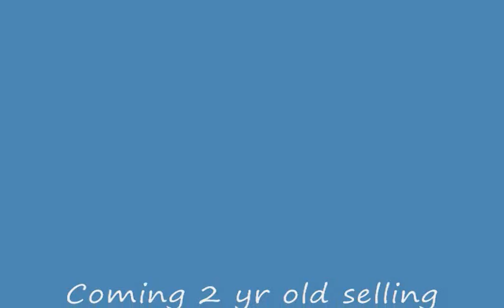811 Apache.wmv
2yr  out of a pole cat daughter , owned by Tyler Harr